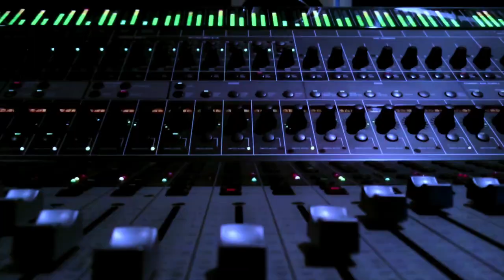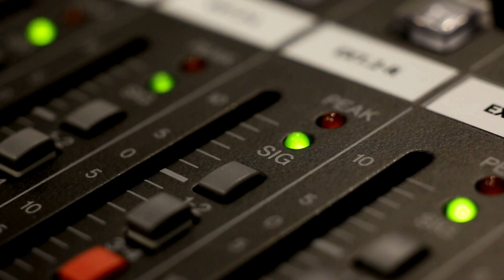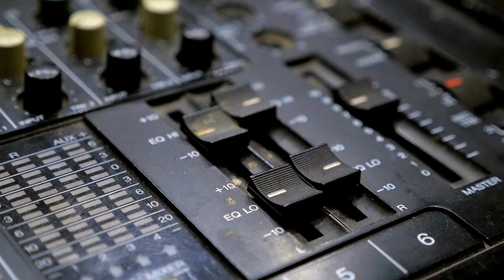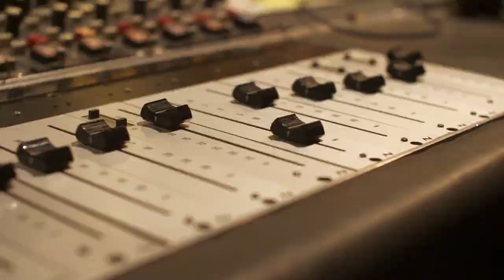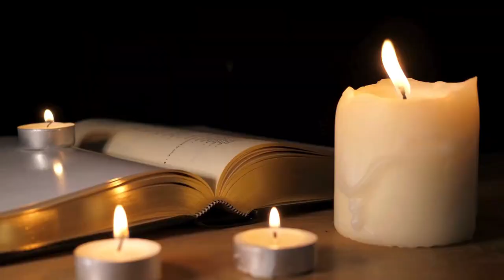Barry Gibb & Zendaya Are Born & Jimmy Buffet Passes Away: Music History Today Podcast September 1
On the September 1 edition of the Music History Today podcast, there's Hal David, Rush, and Boz Scaggs. Plus, birthday greetings go to Zendaya, Barry Gibb and Gloria Estefan.